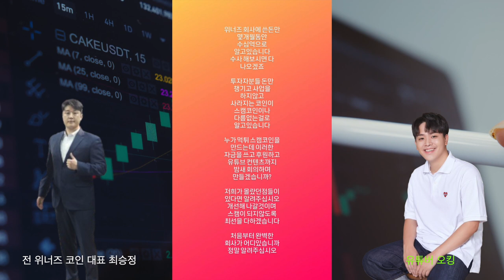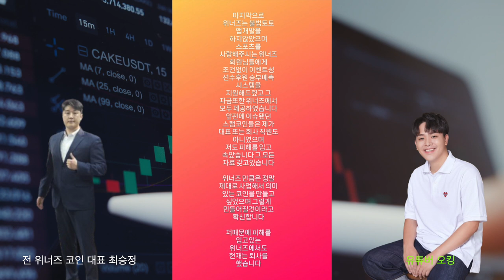위너즈 최승정, 오킹 추가 폭로...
폭로 어디까지 이어질까... 위 내용이 다 사실일까...